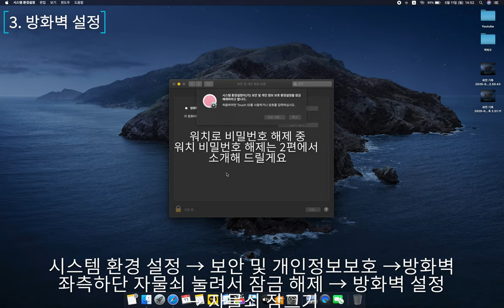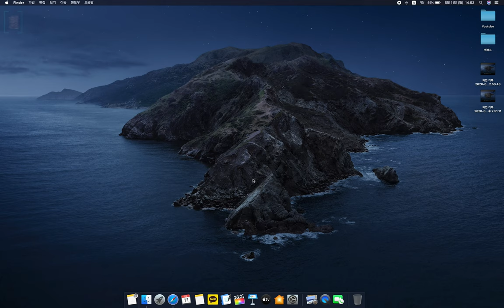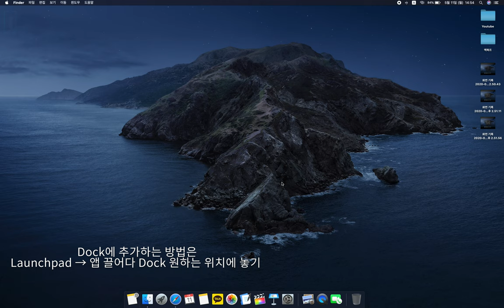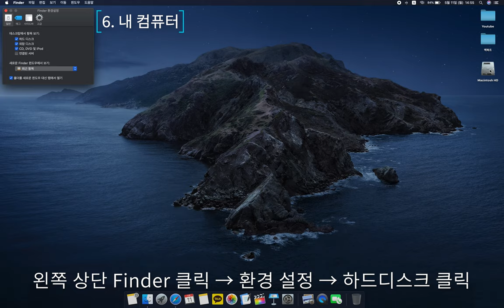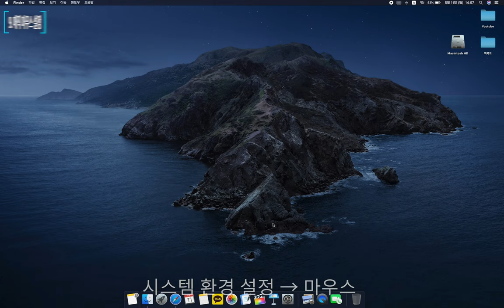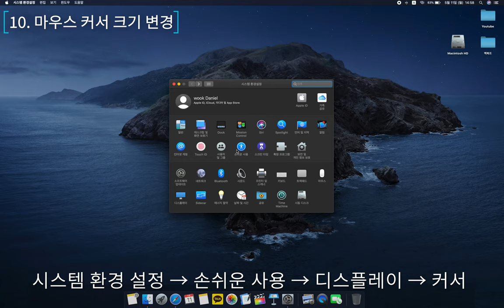맥북(MacBook) 초기 설정 가이드 1편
맥북을 구매 하시고 초기 설정을 어떻게 해야하나 고민하시는 분들을 위해 제작했습니다
더 궁금한게 있으시다면 댓글에 남겨주세요!